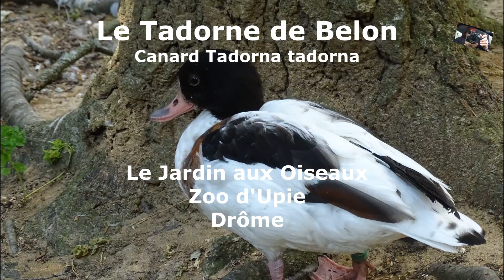Le Tadorne de Belon - Zoo d'Upie - (Drôme) France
Visite au Jardin des Oiseaux à Upie - Zoo d'Upie - (Drôme) France
Observation du comportement du canard  Le Tadorne de Belon -
Le Tadorne de Belon (Tadorna tadorna) est une espèce d'oiseau appartenant à la famille des anatidés, peut-être appelé dans l'antiquité (Pline l'Ancien) chenalopex, vulpanser, ou « oie-renard » . Comme les autres espèces du genre Tadorna, il présente des caractéristiques intermédiaires entre celles des oies (faible dimorphisme sexuel entre mâles et femelles, participation du mâle aux soins à la couvée) et celles des canards (morphologie, voix). Cette position intermédiaire est confirmée par les études phylogénétiques récentes.Le mâle a un bec rouge avec une caroncule de même couleur, caractère sexuel visuel important lors de la parade nuptiale. Le Tadorne de Belon  porte une bande pectorale rousse .

Observation of the behaviour of the duck Le Tadorne de Belon -
The Tadorne de Belon (Tadorna tadorna) is a species of bird belonging to the anatidae family, perhaps called in antiquity (Pliny the Elder) chenalopex, vulpanser, or «fox-goose». Like the other species of the genus Tadorna, it has intermediate characteristics between those of geese (low sexual dimorphism between males and females, participation of the male in brood care) and those of ducks (morphology, voice). This intermediate position is confirmed by recent phylogenetic studies.The male has a red beak with a caroncula of the same color, important visual sexual character during bridal parade. The Tadorne de Belon wears a red chest strap.